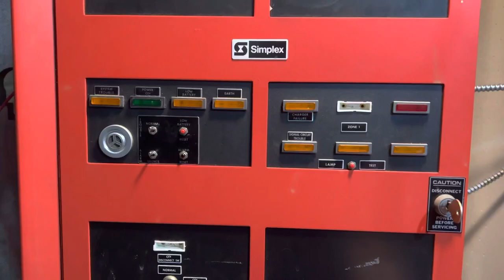Simplex 4207 and FCI FC-2224 Wired Together